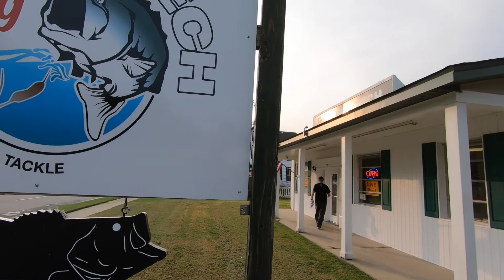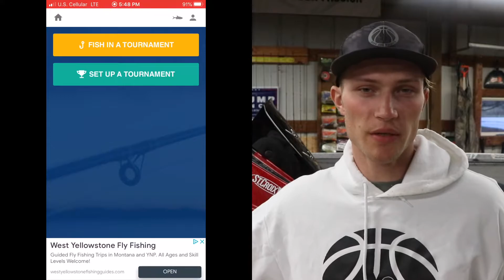Register for my ONLINE BASS TOURNAMENT!- (Introduction & overview video).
-May 1st 6:00am- May 2nd 5:00pm

If you have any questions, comment them below!

EXAMPLES OF A PROPER BUMP BOARD

Like I said in the video, I'll be fishing in this tournament and will be making a tourney day video. Also, following the tournament, I'll make another video announcing the winners and prizes!

Share with your fishing partners!